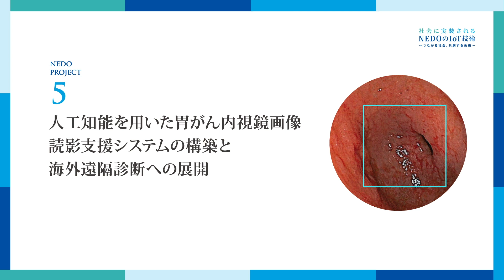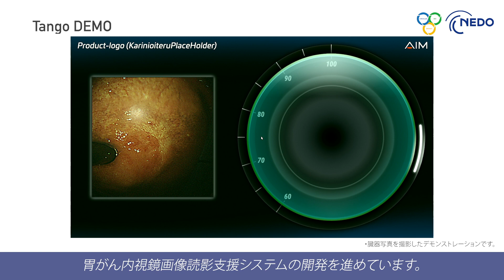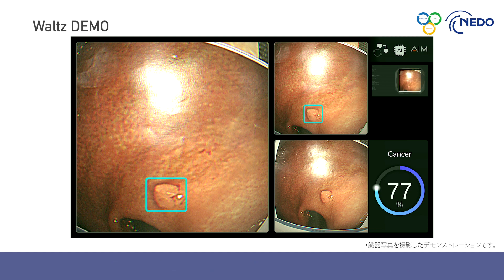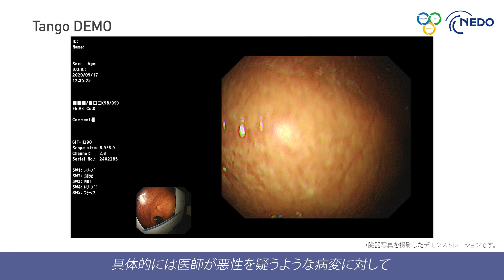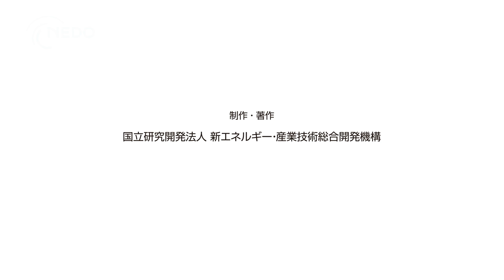胃がんをAIで早期発見！ 内視鏡医療の精度向上・均てん化へ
【プロジェクト名】Connected Industries推進のための協調領域データ共有・AIシステム開発促進事業

【事業者名】株式会社AIメディカルサービス

【事業概要】胃がんの早期発見・早期治療のためには内視鏡検査において医師が直接観察することが極めて重要です。2016年に市区町村が実施する「胃がん検診の指針」が改訂され、内視鏡検査を導入する地域が増加していますが、一方で、内視鏡検診では別の医師によるダブルチェック(2次読影)が求められ、症例ごとに数十枚の内視鏡画像を数十症例分約3,000枚もの読影が必要にもなることから、現場の医師の大きな負担となっています。また、負担増による疲労や医師ごとの技能・経験差によっては、病変の見落としが2割以上になってしまうという事例の報告もあります。そこで、本事業では、AIの画像認識能力を活用し、医師の負担軽減やがんの見落とし防止を実現する内視鏡AIの開発を目指しています。

【社会実装イメージ】
内視鏡検査実施施設への内視鏡AIの実装を予定します。内視鏡AIが医師の2次読影をサポートすることで、将来的には胃がんの鑑別能や検出精度が高まり、内視鏡検査の品質向上が期待できます。これにより、医療者の負担軽減、更には胃がんの早期発見・早期治療を実現し、胃がんによる死亡者数の減少や治療にかかる医療費の削減といった国としての課題解決につながります。また、国内の内視鏡医療の均てん化だけではなく、日本発の内視鏡AIをクラウドサービスとして展開することで海外においても国内と同様の効果を期待できます。

【成果】実用化に向けて以下の取り組みを実施しています。①AI技術開発の進行：AI＆医師66名による読影試験を実施、②医学論文の新規収載（海外含む・累計30本）、③協力医療機関からAI教師データ（動画数）の収集（約80,000本）